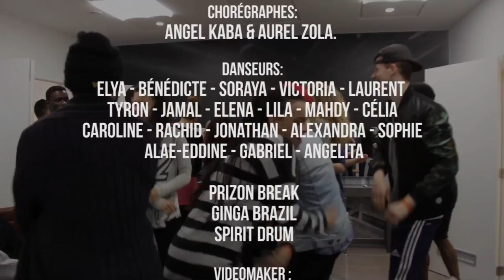The Base Cup 2014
Images that summarize the big Basketball event's of the year in Belgium; THE BASE CUP 2014.
Talented artists also met during this memorable adventure.

Video Maker: Angela G Rouselle
Organisation: SEya
Artistique vision: Contre-Tendance
Costumes et Make Up: Germaine Magar